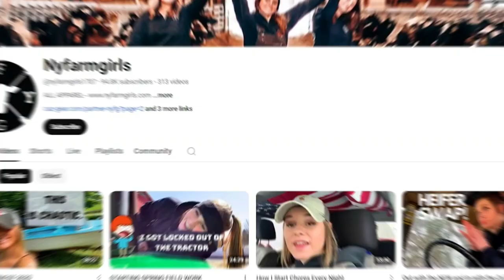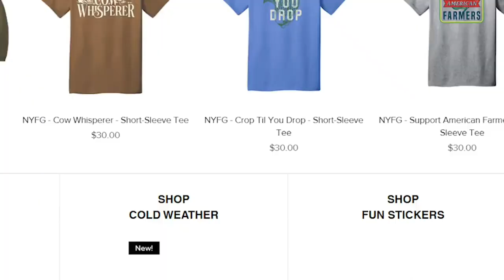What Really Happened to NYFARMGIRLS? TRAGEDY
The New York Farm Girls is a farming collective run by three sisters dedicated to educating the public about modern dairy and agricultural practices. Their mission is to debunk common myths about dairy farming and animal husbandry. While there are instances of farmers mistreating animals and prioritizing profit over welfare, the New York Farm Girls' social media presence offers a refreshing perspective, showcasing the daily operations and compassionate care on their farm.

My New Upload: What happened to 10th Generation Dairyman Wife & Family?